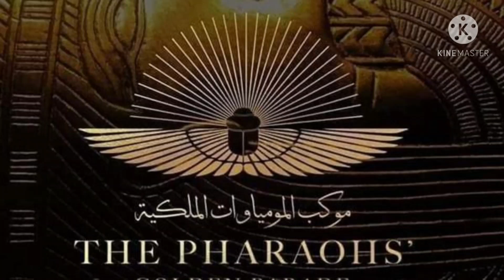قصه العثور علي المومياوات الملكية التي سيتم نقلها من المتحف المصري بالتحرير الي متحف الحضارة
المومياوات الملكيه
نقل المومياوات من متحف التحرير الي متحف الحضاره بالفسطاط
خبيئه الدير البحري
عائله عبد الرسول بالاقصر
وادي الملوك
مومياوات الفراعنه